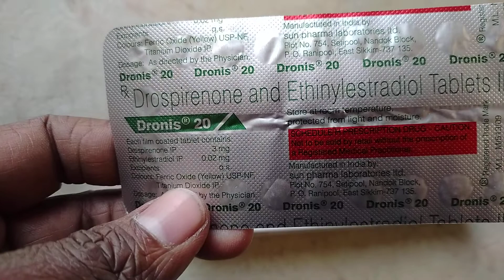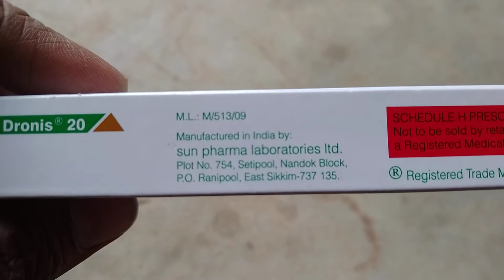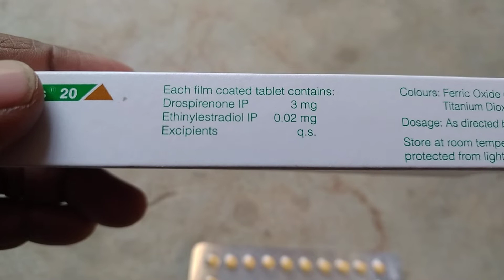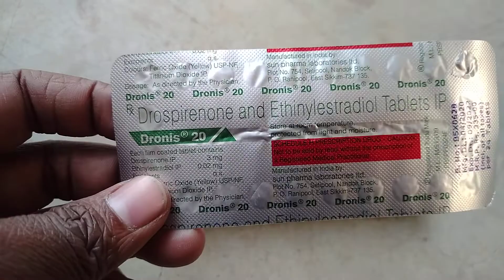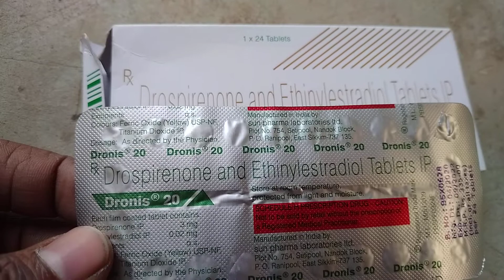Dronis 20 tablet full review in hindi | uses | benefits | dose | side effects | medicine friend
Dronis 20 tablet is a combination of two medicine for contraception ( to prevent pregnancy ) and in the treatment of irregular periods. It helps to prevent the release and fertilization of the egg   !